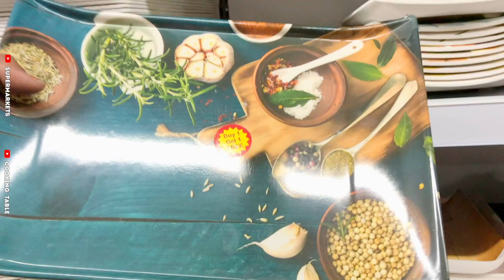VISHAL MEGA MART BUY 1 GET 2 FREE | Limited Sale Offers On Kitchen Products, Home Decor, Melamine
Located in: Vishal Mega Mart
Address: Vishal Mega Mart, Bannerghatta Main Rd, opposite IIM, Krishnaraju Layout, Amalodbhavi Nagar, Panduranga Nagar, Bengaluru, Karnataka 560083